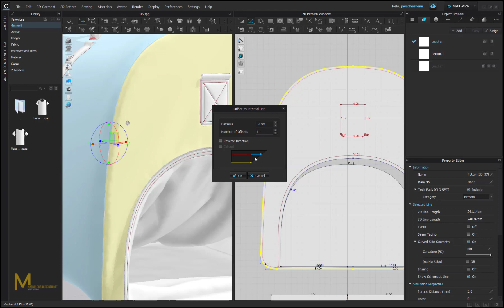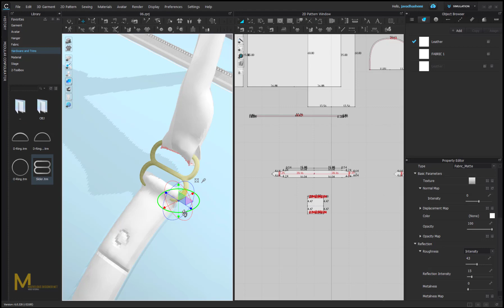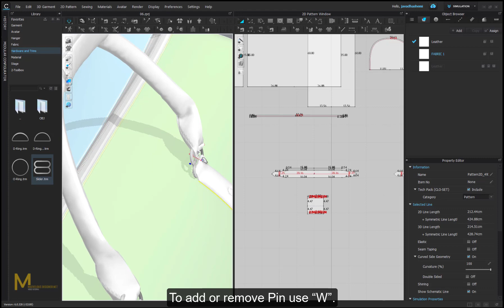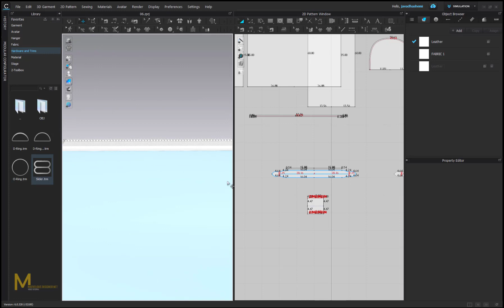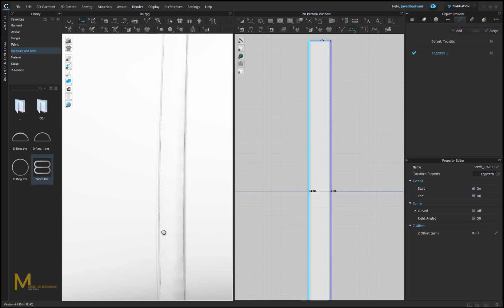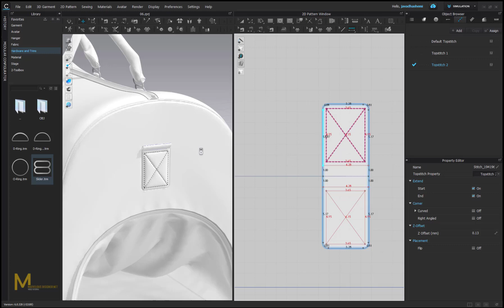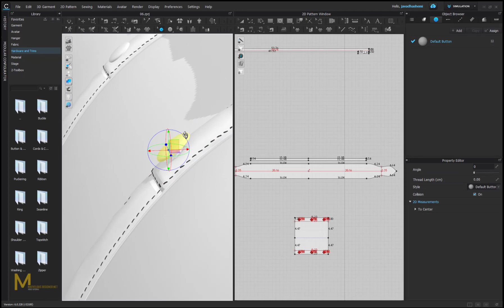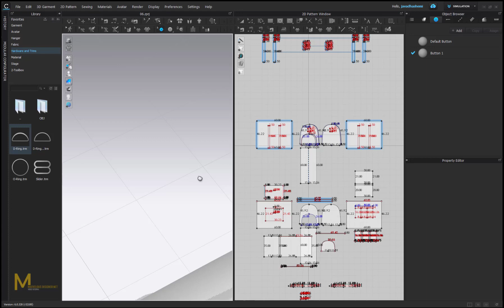Leather Bag - Part 6 (Marvelous designer & Clo3d tutorial) - Academy Center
Leather Bag tutorial in Marvelous designer & Clo3d – Part 6.